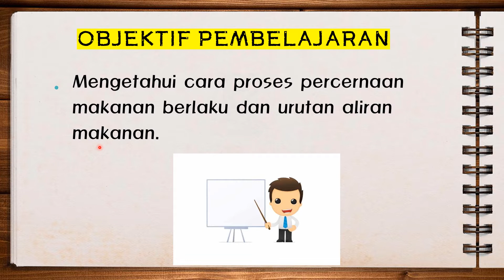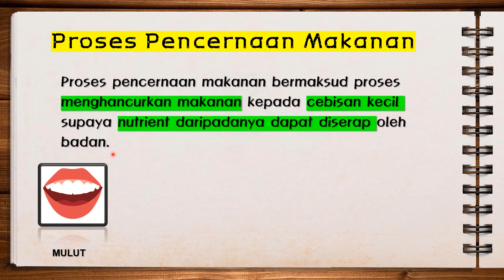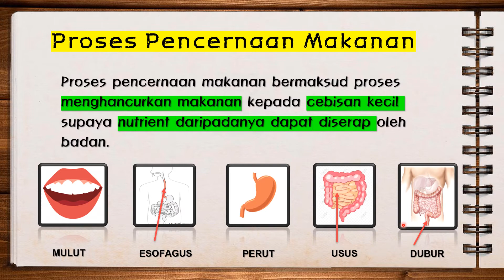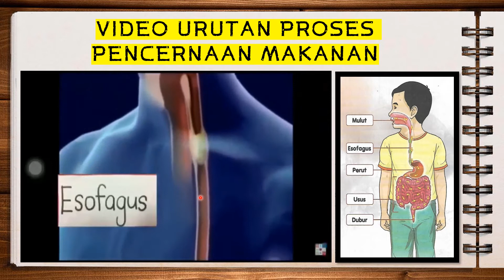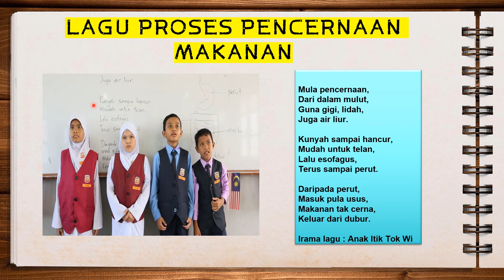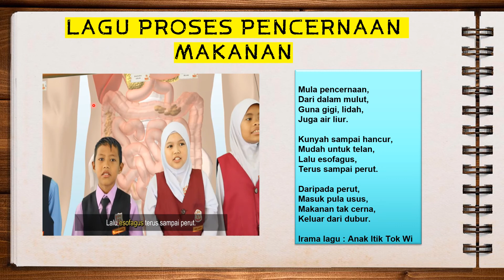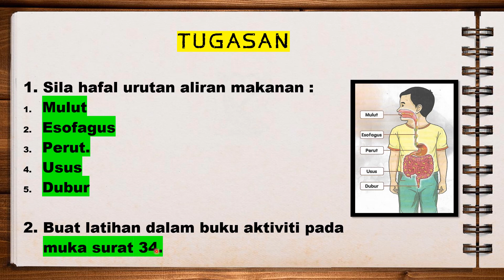PDPR SAINS TAHUN 3 PENCERNAAN MAKANAN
Assalamualaikum, video pdpr bagi pelajaran Sains tahun 3 dari Sekolah Integrasi Teras Islam Nurul Hidayah Naka.
Video pdpr ini disampaikan oleh Ustaz Afnan.